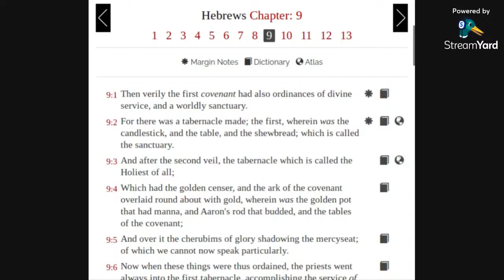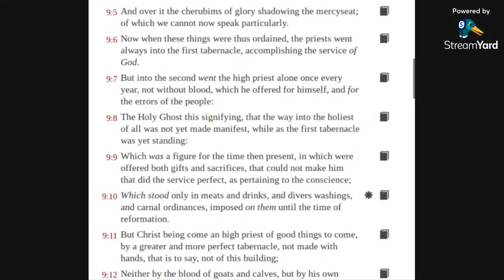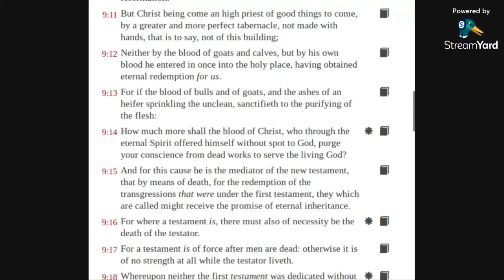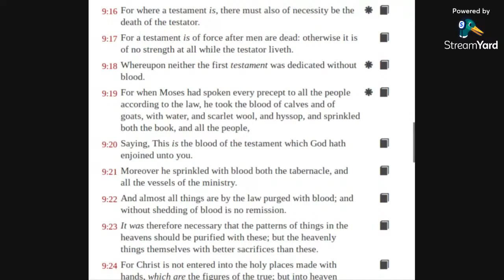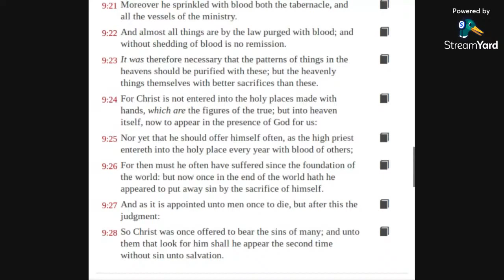Hebrews 9 KJV (audio with text)